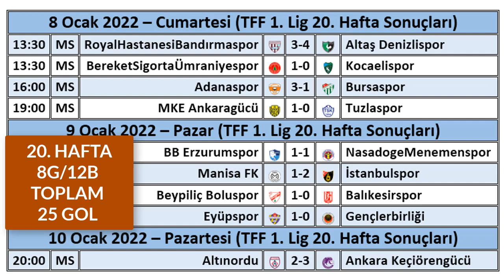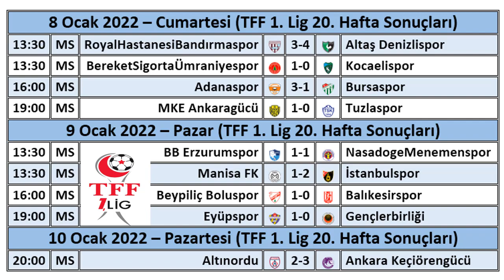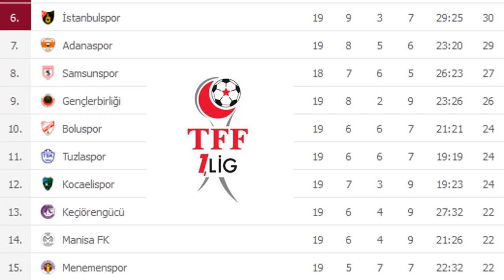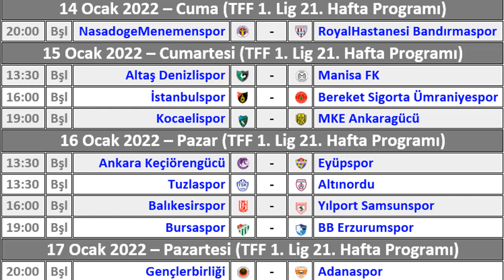TFF 1. LİG 20. HAFTA MAÇ SONUÇLARI-PUAN DURUMU-21. HAFTA PROGRAMI 21/22, Turkey 1. League:Week 20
TFF 1. LİG 20. HAFTA MAÇ SONUÇLARI-PUAN DURUMU-21. HAFTA MAÇ PROGRAMI 21/22, Turkey 1. League:Week 20
TFF 1. Lig’de 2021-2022 sezonunun 2. Yarısı 8 Ocak 2022’de başladı. 1. Lig’de 20. haftada 8 galibiyet ve 1 beraberlik alınırken; toplam 25 gol atıldı. 1. Ligde 20. haftada ÜMRANİYESPOR liderliğini korudu.  Videomuzda 20. haftanın toplu sonuçlarına, puan durumuna, 14 Ocak 2022’de başlayacak olan 21. haftanın program ayrıntısına yer verdik.

Takip ve destek (Sub&Like) için şimdiden teşekkürler. SPORLA İLGİLİ DİĞER PAYLAŞIMLARIMIZDAN BAZILARI:
Ziraat Türkiye Kupası Son 16 Eşleşmeleri Belli Oldu 21/22, ZTK Son 16 Turu Sürpriz Eşleşmeler?, Ziraat Turkish Cup
TFF 1. Lig'de bu hafta hangi takım bay geçecek, TFF 1. Lig takımları hangi haftayı bay geçecek? (2021/2022 Sezonu)
2022 Dünya Kupası Avrupa Elemeleri play-off kurası ve eşleşmeleri belli oldu, (World Cup European play-off draw)
Ziraat Türkiye Kupası 5. Tur (Son 32) Eşleşmeleri Belli Oldu 21/22, ZTK 5. Tur Kurası/Sürpriz Eşleşmeler?, Ziraat Turkish Cup
Ziraat Türkiye Kupası 4. Tur Maç Sonuçları-ZTK 5. TURA/SON 32’YE YÜKSELEN TAKIMLAR 2021/22, Ziraat Turkish Cup
SÜPER LİG 19. HAFTA MAÇ SONUÇLARI–PUAN DURUMU-20. HAFTA MAÇ PROGRAMI 21-22 Turkish Super League:Week 19, İLK YARININ LİDERİ TRABZONSPOR
TFF 1. LİG 19. HAFTA MAÇ SONUÇLARI-PUAN DURUMU-20. HAFTA MAÇ PROGRAMI 21/22, İLK YARININ LİDERİ ÜMRANİYESPOR
TFF 1. LİG 18. HAFTA MAÇ SONUÇLARI-PUAN DURUMU-19. HAFTA MAÇ PROGRAMI 21/22, Turkey 1. League:Week 18
TFF 1. LİG 17. HAFTA MAÇ SONUÇLARI-PUAN DURUMU-18. HAFTA MAÇ PROGRAMI 21/22, Turkey 1. League:Week 17
Avrupa Ligi 6. Hafta: Üst tura çıkanlar / Son 16 play-off takımları ve Konferans Ligi’ne giden play-off takımları belli oldu
Konferans Ligi 6. Hafta: Üst tura çıkanlar / Son 16 play-off takımları ve Avrupa Ligi’nden play-offlara gelen takımlar 2021/22
Şampiyonlar Ligi 6. Hafta Sonunda Son 16’ya Kalanlar Avrupa Ligi’ne Gidenler ve Avrupa’ya Veda Edenler Belli Oldu, 21-22 Champıons League Matchday 6 / Round of 16 Teams

TFF 1. Lig Puan Cetveli ve Fikstür, PUAN DURUMU 2021/2022, TFF 1. Lig Puan Durumu, 1. lig puan durumu nasıl şekillendi?, 1. Lig maç sonu, TFF 1. Lig 20. Hafta Maç Sonuçları, TFF 1. Lig 21. Hafta Programı, TFF 1. lig fikstür, TFF 1. Lig maç özeti, 1. Ligde 2. yarı 8 Ocak 2022’de başladı, TFF 1. Lig’de Lider Ümraniyespor, 1. Lig - Maç Sonuçları,  TFF 1. Lig puan durumu - 20. hafta, Hedef Süper Lig, 1. Ligde lider kim olacak?, TFF 1. Lig yorumları, 1. Lig Maçları, TFF 1. Lig 20. Hafta Değerlendirme, TFF 1. Lig Haberleri, TFF 1. Lig Maç Sonu, TFF 1. Lig maç programı açıklandı, 1. Lig 21. Hafta programı açıklandı, 1. Lig’de 21. Hafta 14 Ocak 2022’de başlıyor, 1. Lig’de teknik direktör değişikliği, 1. Lig’den kaç takım düşecek, TFF alt ligler puan durumu, Fikstür belli oldu!, TFF 1. lig puan tablosu ve maç sonuçları, Futbol - Transfer Haberleri, TFF Alt Ligler, Güncel Puan durumu, TFF 1. Lig Puan Durumu, Puan Durumu ve Fikstür, Türkiye 1. Lig 2021/2022, TFF 1. Lig 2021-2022 formatı, fikstür ve maç sonuçları, TFF 1. lig yirminci hafta, TFF 1. Lig Fikstürü ve Puan Cetveli, Türk futbolunda olaylı gece, TFF 1. Lig Heyecanı, 20. Hafta iddaa, 19 takımlı TFF 1. Lig, TURKEY FİRST  LEAGUE, Türkiyə Futbol Liqası Həftəlik Nəticələr,Turquía Liga de Fútbol, Turkey – 1. League | Live Scores | 2021/22, 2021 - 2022 TFF 1. Lig, 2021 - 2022 Turkish 1. League Matchday